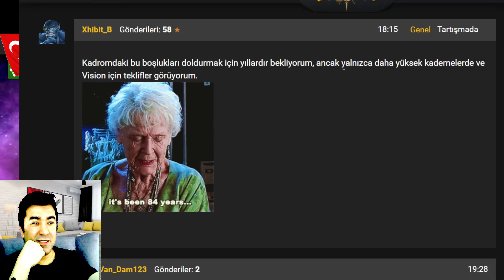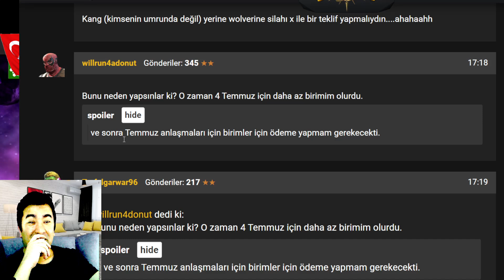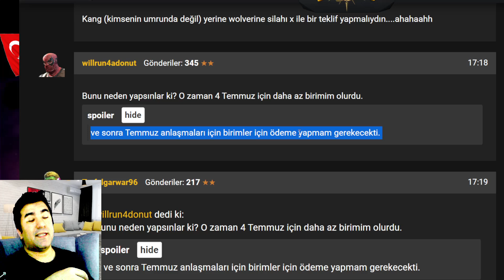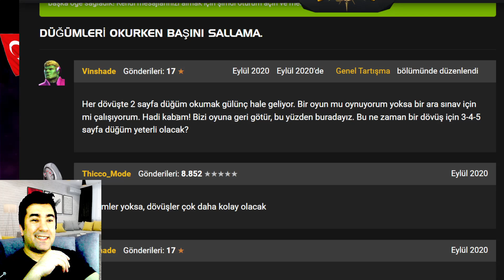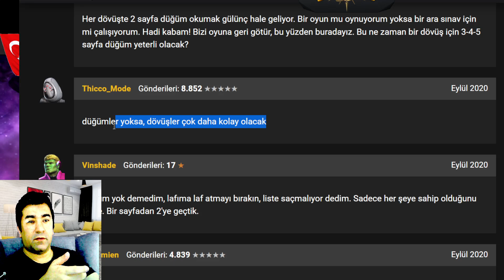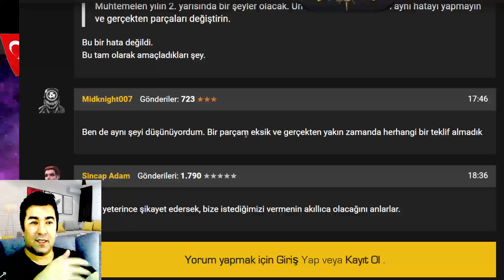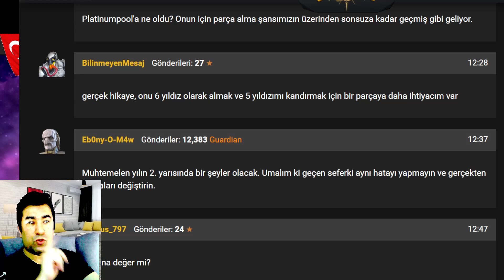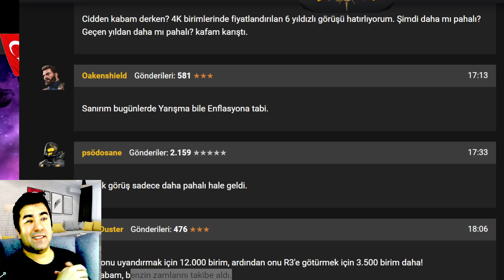KABAM NE YAPIYOR ? MCOC - MARVEL ŞAMPİYOPNLAR TURNUVASI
mcoc canlı yayınları, mcoc nerf, mcoc buff, mcoc haberleri, mcoc savaş alanları,
mcoc battle grounds. yani mcoc ile ilgili herşeyi paylaştığımız

Keyifli seyirler .